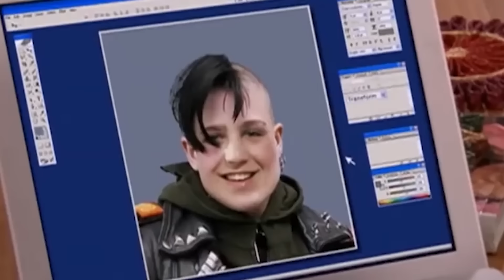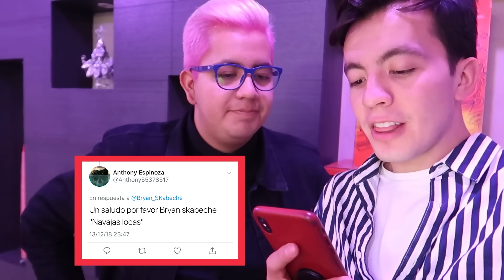MI MAMÁ REACCIONA A MI NUEVO LOOK ¡EXTREMO!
¡¡¡LIKE SI TE GUSTÓ EL CAMBIO DE LOOK DEL TÍO!!!

► bryan_skabeche
► eddy_skabeche

BRYAN ► bryan_skabeche
TÍO EDDY ► eddysk1

SMH :)